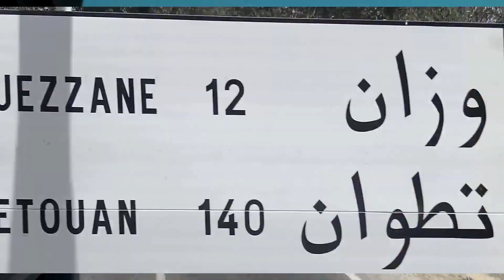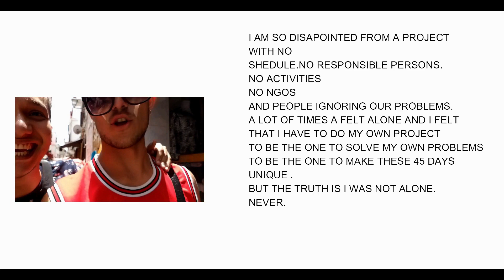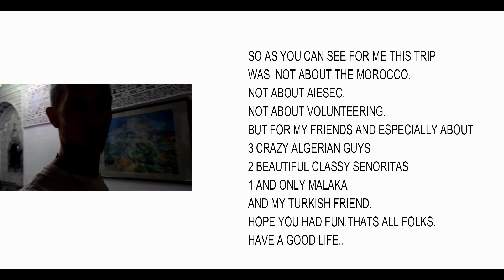Discovering Morocco Final Episode (Chefchaouen and Tangier)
Thats the way i am travelling cheap all around the world.

Thats all folks.It has been an amazing year with many ups and downs.In this video I am explaining exactly how the things were for me in Morocco.The sure think is that we managed to survive.

1.Damso macarena
2.Kaz Hawkins and Her Band O' Men - Because You Love Me
3.Kaz Hawkins - Surviving